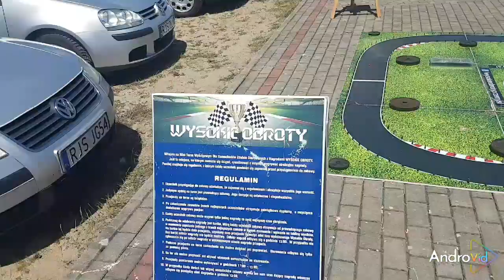MIĘDZYNARODOWY DZIEŃ DZIECKA 2024 ROKU w Osieku Jasielskim.